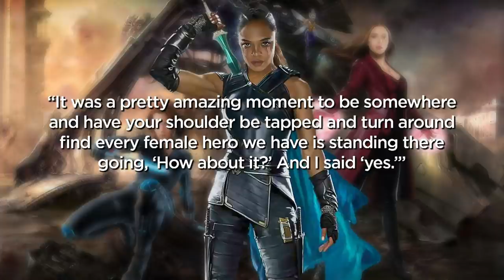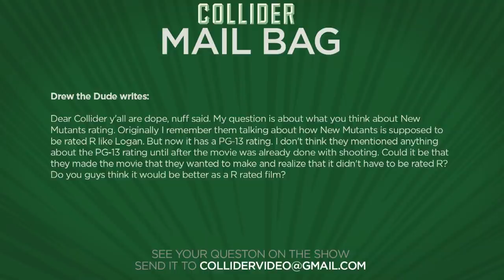Black Panther: New Trailer Finds Chadwick Boseman Taking the Throne - Movie Talk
On this episode of Collider Movie Talk (Monday October 16th, 2017) Mark Ellis, Perri Nemiroff, Jon Schnepp, Mark Reilly, Ashley Mova and Wendy Lee discuss the following:

1) Tessa Thompson and Kevin Feige tease a possible all-female Marvel movie

2) Hasbro Launches In-House Film Division Allspark Pictures

3) Box Office Report

4) ‘Phantom Thread’ announced as official title of Paul Thomas Anderson’s new film starring Daniel Day Lewis

5) The Addams Family to be CG animated movie directed by Sausage Party co-director

6) Mail Bag

7) Live Twitter Questions

At the recent press conference for Thor Ragnarok Valkyrie actress Tessa Thompson revealed she wants an all-female superhero team-up movie and she’s already working with other women from the MCU to make it happen. Thanks to The Playlist, the outlet found an interview in which Thompson said she recently marched up with a couple of other women who work in Marvel and asked Kevin Feige: “How about a movie with some female superheroes? Like all of them?”

In a report from Variety, Hasbro is making moves to become the next Marvel by hiring Greg Mooradian to oversee the company’s film division now dubbed Allspark Pictures. As president of Allspark, Mooradian will oversee film and television production starting in January, with sources for Variety saying the company is trying to attract funding in the nine-figure range to properly develop its own slate of films in house – films based on their line of toys and games that include Mr. Potato Head, Monopoly, and My Little Pony.

Focus Features officially announced via their website that Paul Thomas Anderson’s next film starring Daniel Day Lewis will be entitled Phantom Thread. The film, which will be Daniel Day Lewis’ last before he retires, is a drama set in the couture world of 1950s London.

THR reports that Conrad Vernon, the co-director of Sausage Party, has come on board to helm MGM’s animated feature version of The Addams Family. The original creation started as a single panel illustrations by cartoonist Charles Addams that appeared primarily in The New Yorker, which was then later turned into a television show in the 1960s, an animated series in the early 1970s and a pair of hit movies in the early 1990s that starred Anjelica Huston, Raul Julia and Christina Ricci.

MAIL BAG